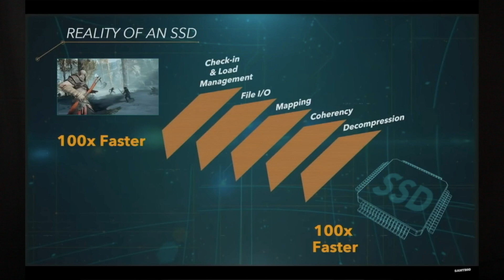SONY Playstation 5 Unboxing Parody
Welcome to the new Sony PlayStation 5 (Parody)

Climb With Us to 500!